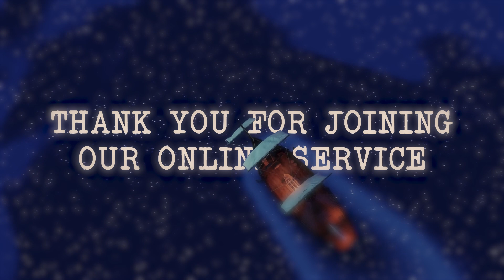Ibadah Youth Online | NDC Youth | 22 January 2022 | The Captain | Setiawan Widjaja